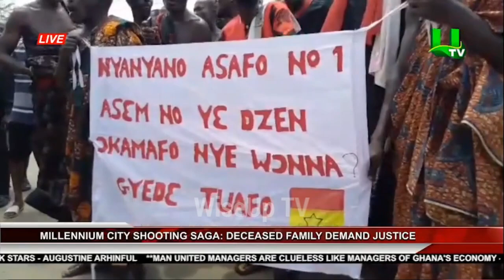Judges and Lawyers Will Die🔥😲 Family of the soldier who was killed at Kasoa by Benlord rain curses 🔥